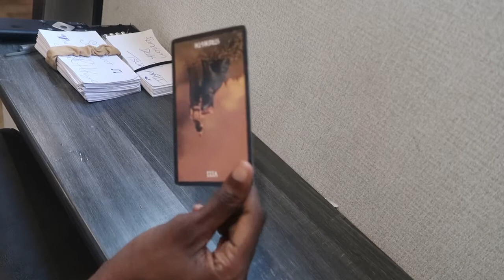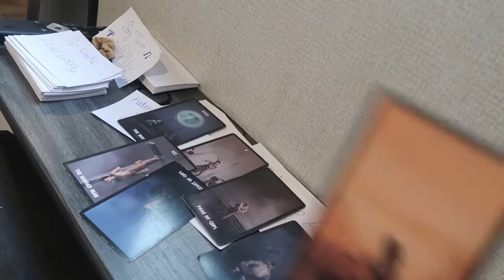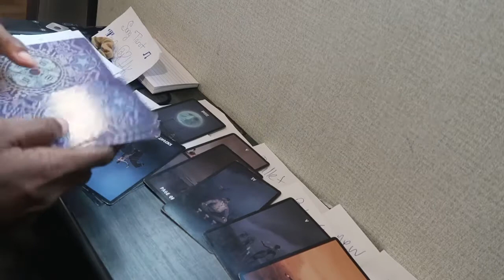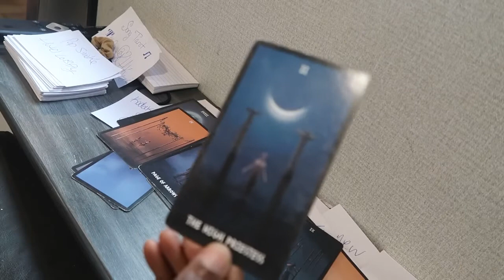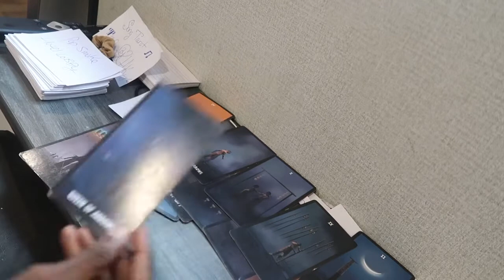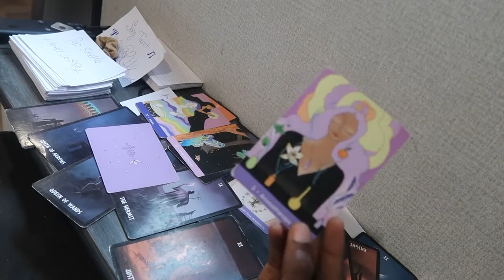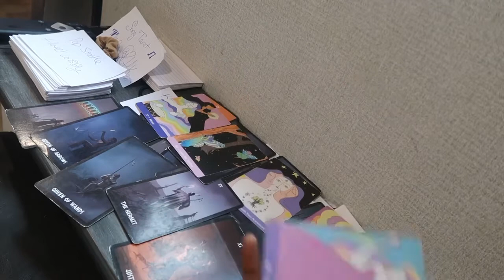Cancer August 2022 - “Now Its Not Safe For You … Love ❤️ & Money 💰” CANCER AUG 2022 TAROT READING🔮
A SAFE HEALING SPACE 🤍🫀

PERSONAL READINGS 🌞🌙

3.  Wait the latest 72hrs for your reading 👍🏽🥂

❤️LOVE READ - 44.44

💰MONEY & CAREER READ - 55.55

🧠 FULL PERSONAL READ (LOVE,CAREER,ETC ) - 77.77